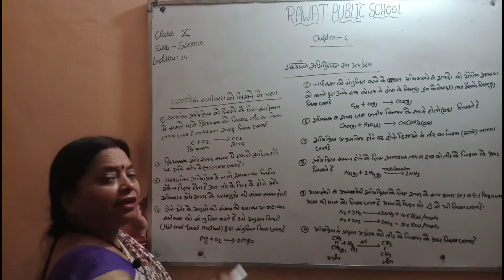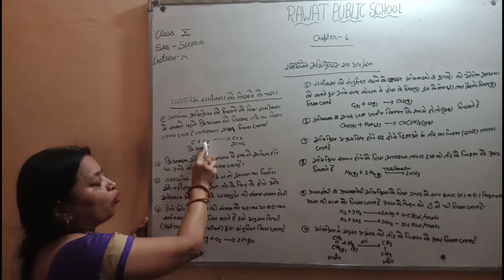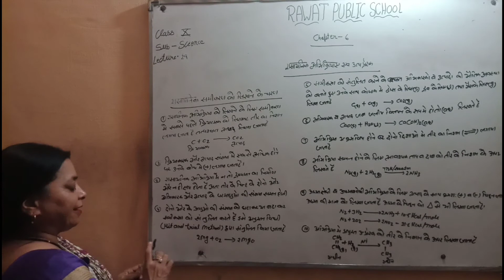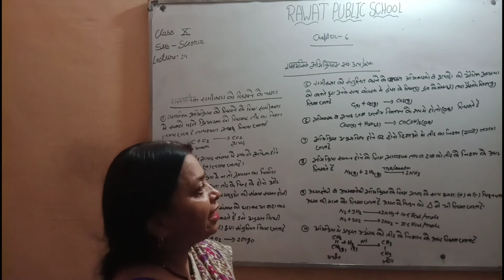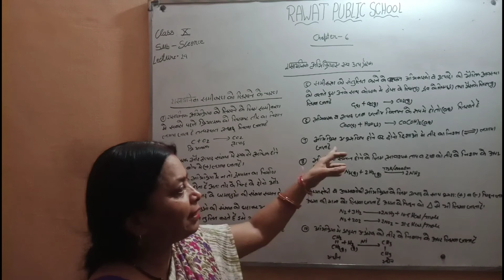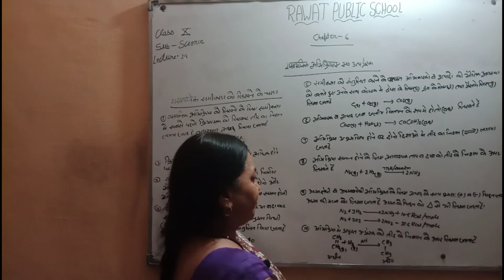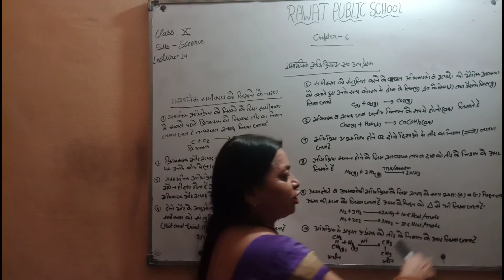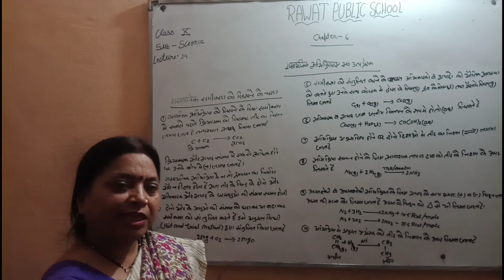रासायनिक_अभक्रिया_और_उत्प्रेरक_L_29